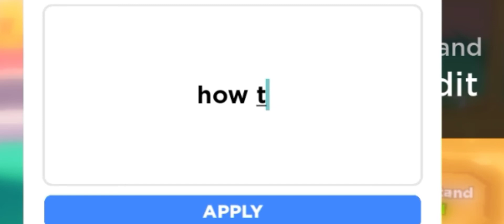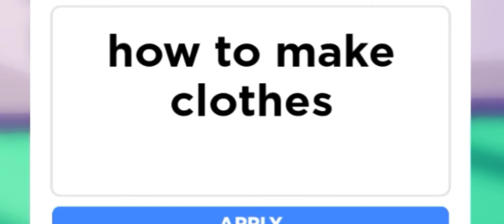VERY BORING VIDEO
ummmm this video is boring so pls see